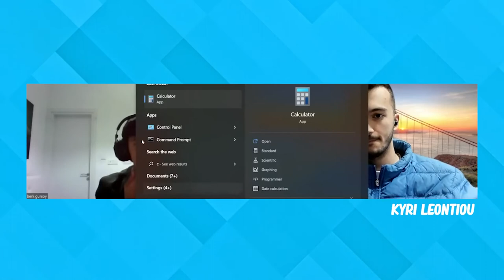I Consulted A Small Clothing Brand - Consultancy Calls #1